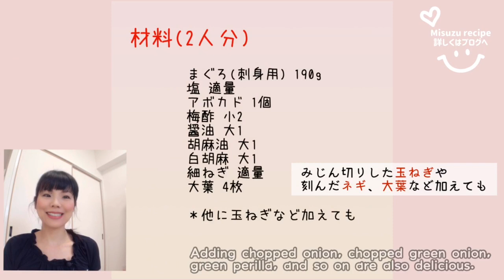「Hawaii」名物 アヒポキ【マグロとアボカドのアヒポキ】Ahipoke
「Hawaii」名物 アヒポキ【マグロとアボカドのアヒポキ】

今日は「アヒポキ」
「アヒ」=まぐろ、「ポキ」=小さく切るというハワイ料理。
切って混ぜるだけの簡単メニューです。
玉ねぎや大葉などお好みの具材を加えて作ってみてください！

【関連動画】